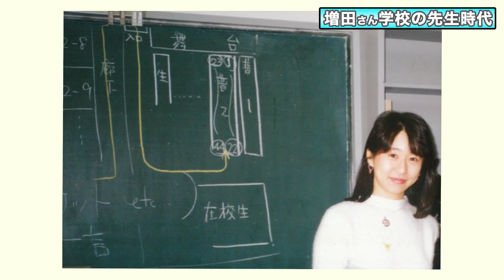二人とも想像した未来と違った！？人生思い通りにならなくても良い！池上彰と増田ユリヤが若かりし“旅立ちの時”を振り返る【入学・卒業・就職・転職】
【関連動画】
本を出します！(予定) 池上彰と増田ユリヤがYouTubeを始めた本当の理由